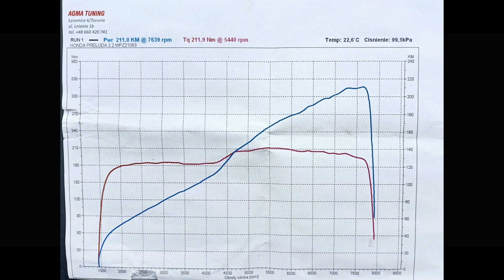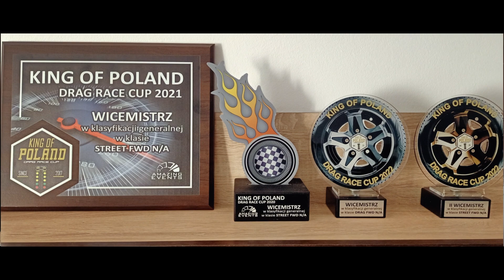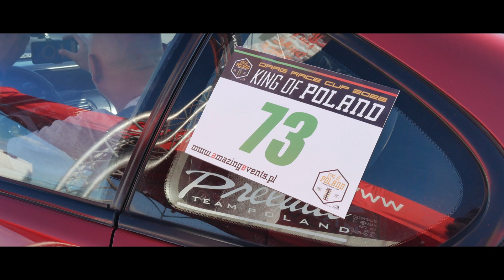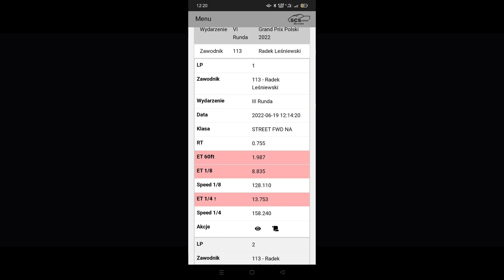Honda Prelude H22 - Japoński samuraj i ćwierć mili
Cześć,
Dziś pragnę przedstawić wam Radosława i jego Japońskiego samuraja w postaci Honda Prelude. Z rozmowy dowiecie się skąd zajawka na ćwierć mili, czy prawie seryjnym autem można powalczyć o pudło oraz omówimy wszystkie kwestie mechaniczne i wizualne samochodu.
Zapraszam

Zostawiając komentarz i kciuk w górę pomagasz w rozwoju kanału - Piona